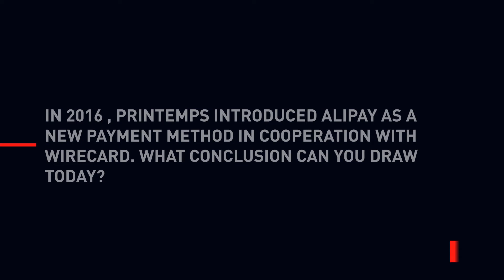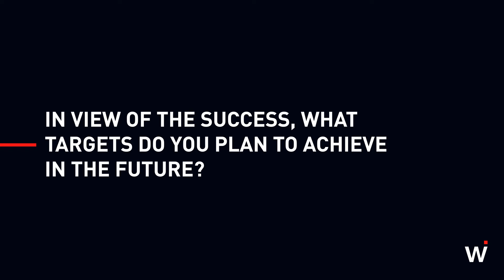Lionel Jouve, Printemps - How Printemps has benefited from Chinese payment methods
Innovation Day @ Wirecard: How Printemps has benefited from Chinese payment methods

Digitalisation of payment was the central topic at the Innovation Day @ Wirecard in October 2017, exemplified by Chinese payment solutions. One of the most popular ones is Alipay with more than 400 million users and about 100 million transactions per day. Thanks to Wirecard, Chinese visitors, who are becoming more and more important for European retailers, have been able to shop at the Printemps department store at the Munich Airport using Alipay since June 2016. Lionel Jouve (Finance & Treasury) of Printemps talks about the positive effects on the company’s retail business.

The China Payment Gateway by Wirecard allows merchants to easily and quickly accept Alipay as well as the mobile payment solution WeChat Pay.